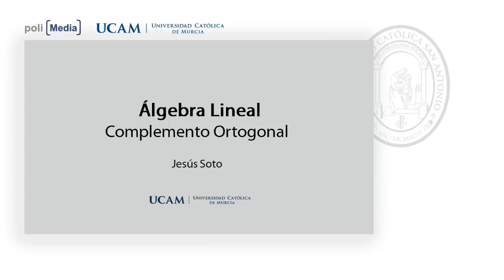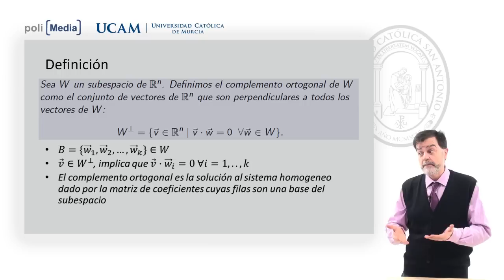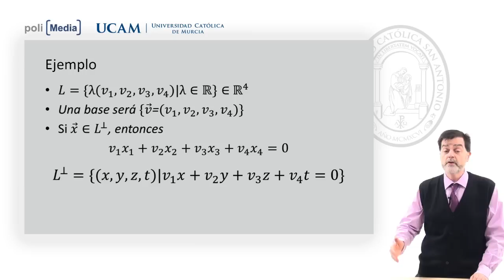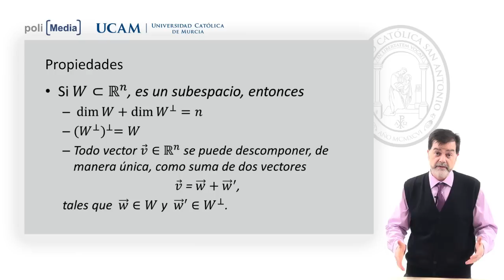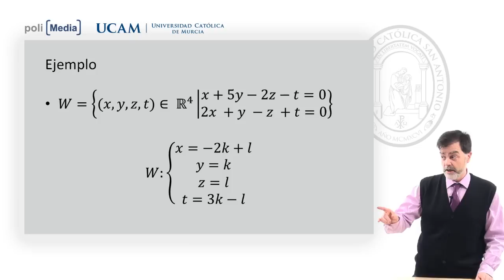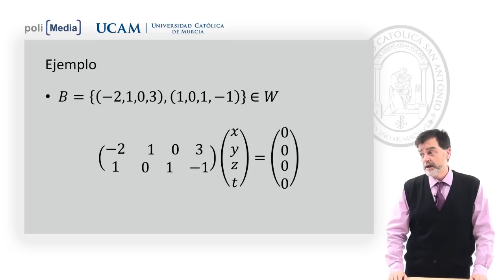Álgebra Lineal - Complemento Ortogonal - Jesús Soto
Complemento Ortogonal